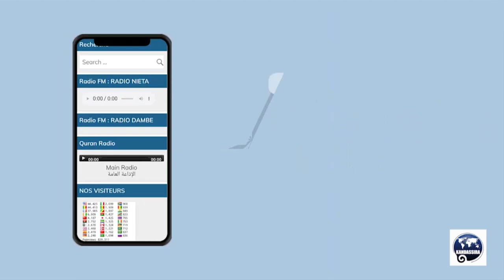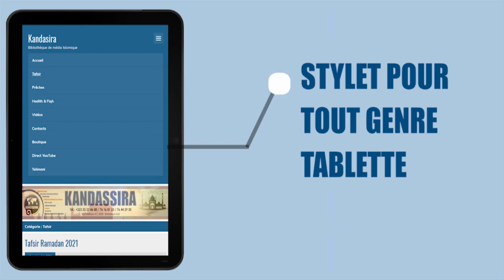📱SHORT | IMAM MOHAMED MAHI OUATTARA | 110 AL NASR 001 003